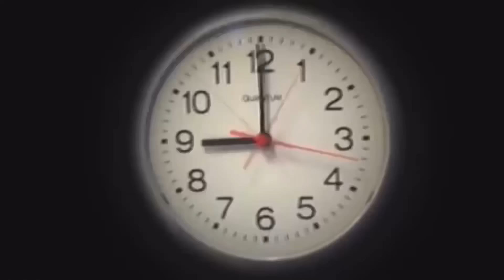لما امك تنزل تجيب شوكلاته العيد مع ابوك😂| السلسيلي